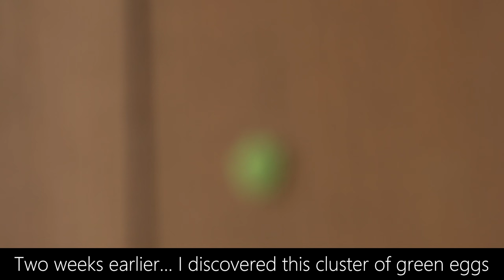Hatching Stink Bugs in Extreme Macro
Watch stink bugs hatch at extreme close up. I have filmed their tiny eggs which size is below 1mm for 2 weeks using sonya6300, 90mm 1:1 macro lens together with RaynoxDCR250 revealing this microscopic world.

2nd Camera
24mm F1.4

💥📷   Camera Accessory   📷💥
Flash Trigger
ND1000 Filter